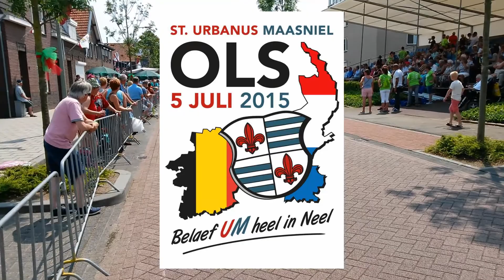OLS 2015 - Fanfare St. Laurentius Leeuwen en Philharmonie Maasniel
OLS 2015
Fanfare St. Laurentius Leeuwen en Philharmonie Maasniel.
5 juli 2015.